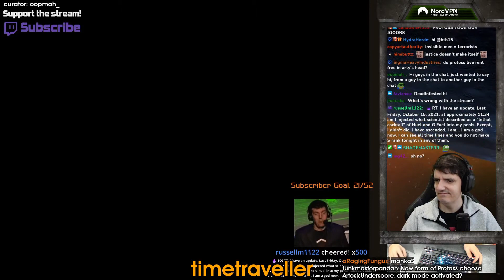SHOULD ARTOSIS SMURF? | Daily Brood War Plays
CLICK ME

 - every morning at 5AM-8AM PST, posts new timestamped highlights of previous day:
 - attributes/reports

Timestamps:

00:00 Should Artosis Smurf?
[#1] artosis clipped by karsius

00:38 Artosis' worst nightmare
[#2] artosis clipped by veelers

00:49 tastelesstv clip
[#3] tastelesstv clipped by lifetime2099

01:15 artosis clip
[#4] artosis clipped by 007pizza

01:42 yas
[#5] gypsy93 clipped by tenderization

01:55 tastelesstv clip
[#6] tastelesstv clipped by twitchbot_4000

02:24 artosis clip
[#7] artosis clipped by thadortin

02:53 back to back quality donations
[#8] artosis clipped by datsato

03:53 Dextering People
[#9] artosis clipped by dunebug

04:50 artosis clip
[#10] artosis clipped by jhaluska

05:20 Union SCVs...
[#11] artosis clipped by colonelcrabcake

05:35 Mods on Suicide Watch
[#12] artosis clipped by roflsix

06:08 Scan is better
[#13] artosis clipped by kaldhir

06:35 artosis clip
[#14] artosis clipped by xvirusx_d

06:59 Mini's fingernail
[#15] artosis clipped by wimpy

07:36 timetraveller
[#16] artosis clipped by oopmah_

=== CLIP SUBMISSION ===
NOTE: If you are a Brood War content creator and don't want your videos to be promoted on Gloomshot, just send me a message (email (joseph[at]gloomshot[dot]com) is preferred) and I'll update the algorithm to blacklist your stream.

=== ABOUT GLOOMSHOT: BROOD WAR AND THIS CHANNEL ===

Hi, I'm Joseph and this is Gloomshot: Brood War, a curation bot that automatically compiles the best moments of the best Brood War streams. To find out more, I did an interview here that goes over the bot

{GAME_DESCRIPTION}